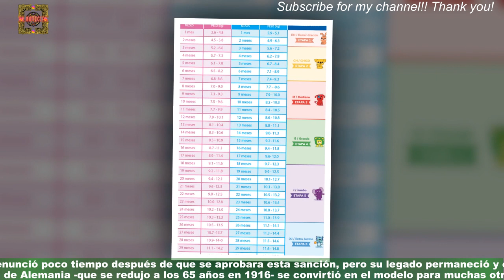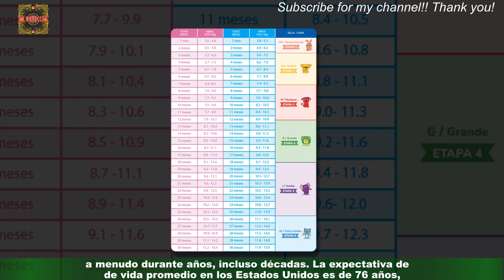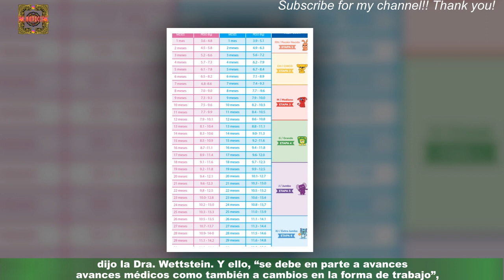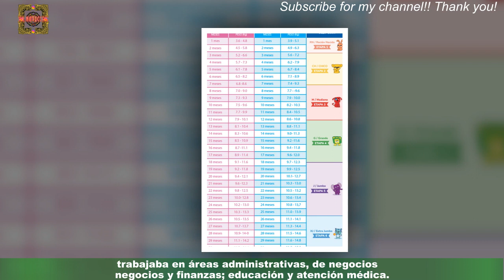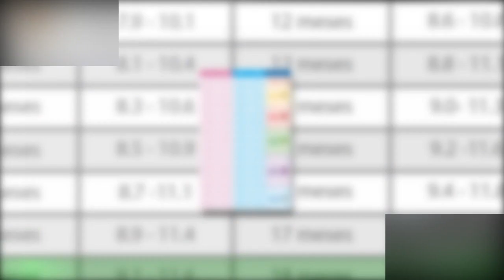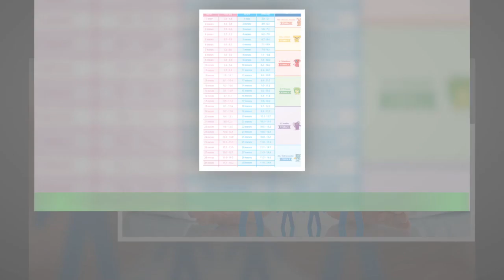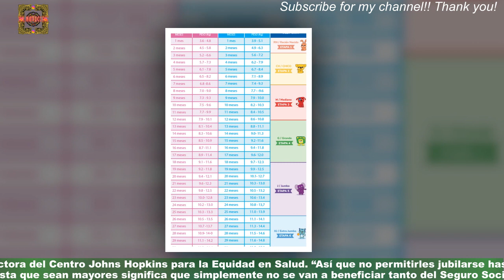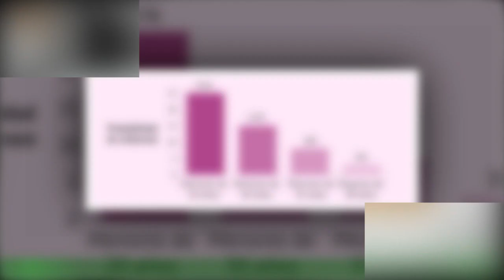Ar4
¿Cuál es la edad de  ideal para tu salud?
En 1881, el canciller alemán conservador Otto von Bismarck, acosado por el auge de la ideología socialista,propuso un beneficio de jubilación nacional para apaciguar a las masas izquierdistas.Estableció que la edad sea a los 70 años. Sin embargo, en ese momento la esperanza de vida era de aproximadamente 40 años.